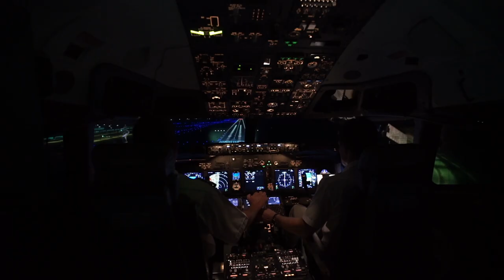Reel 2021 mute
Showreel 2021. Imagine Tusk by Fleetwood Mac. The live album version.